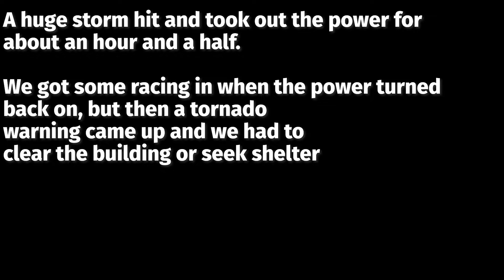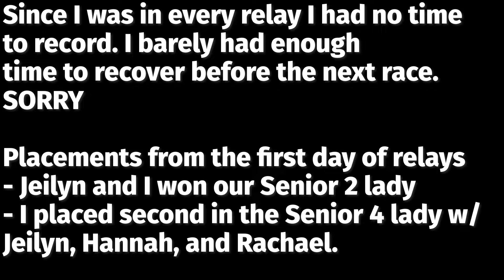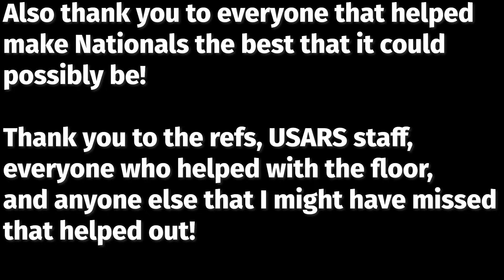2021 USARS Indoor Nationals | Part 2